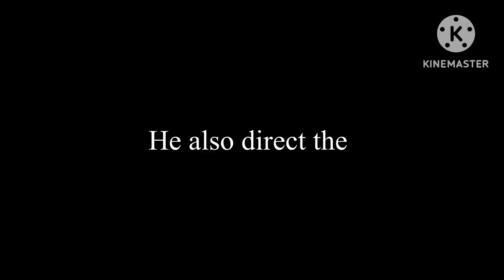Antno vlog/ help the homeless/ went to the youth group/ etc